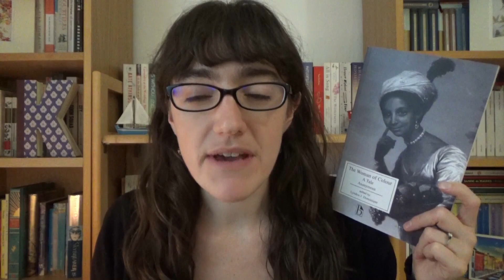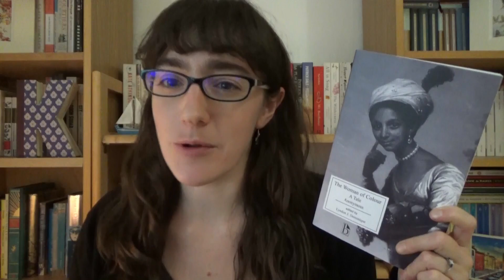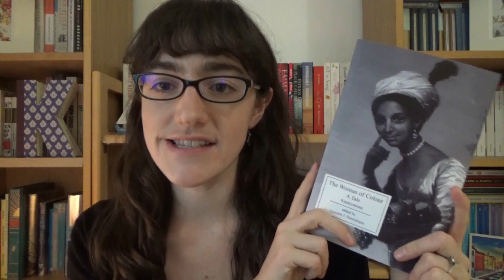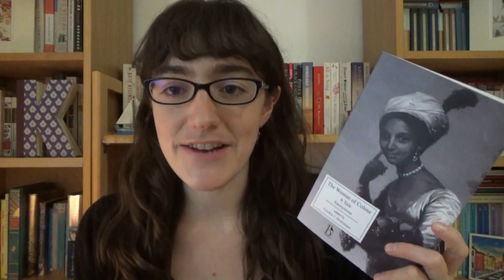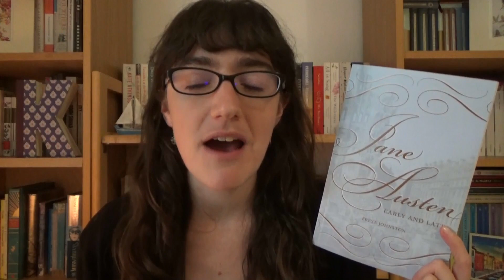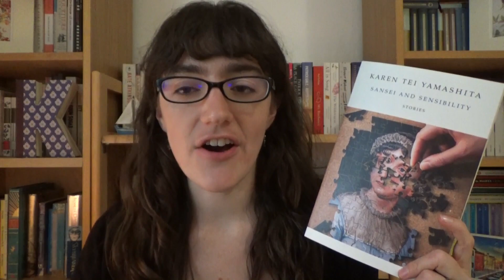July Reading Wrap Up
In which I talk about what I read in July . . .

---Books Mentioned---

The Real Jane Austen: A Life in Small Things, Paul Byrne

---General links---